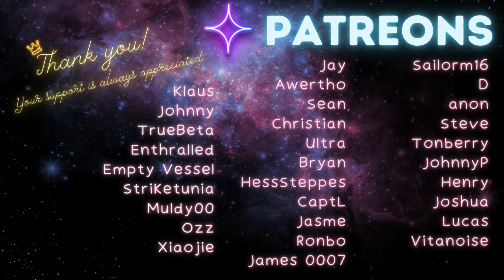[F4M][SFW]You Obey[soothing][whispers][hypnosis]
Script Credit: u/Dibokucres
Art Work: AI Generated